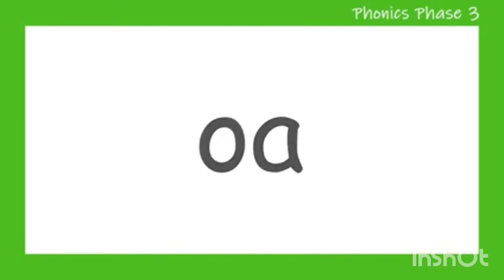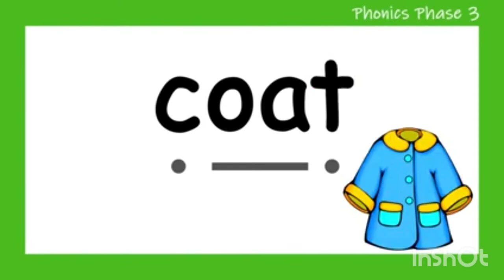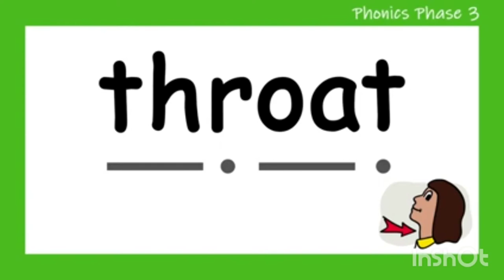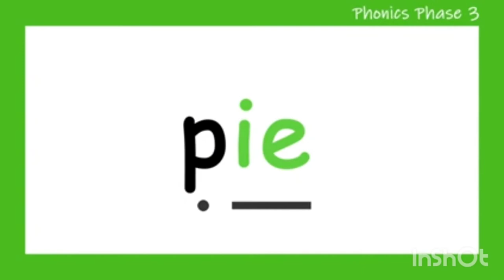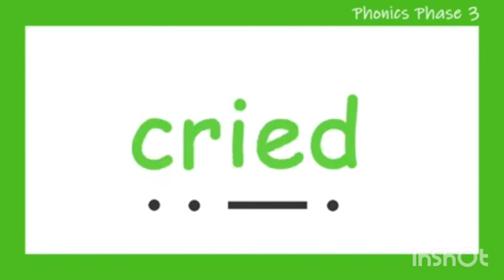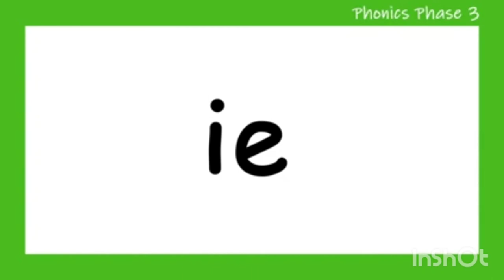Jollyphonics 'ie' ''oa'' words | 'ie''oa' Words digraph blending group 4 reading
The video contains all the words in the word bank of jolly phonics for reading, blending, and sounds words of the group 4  jolly phonics

This video contains all the songs in Group 4 Jolly Phonics. Let's teach the sounds of the English alphabet to our kids in a funny way .

This Video intends to teach sounding blending and reading of 2 to 3 letter words from Group 4
This is very important for lkg UKg kids to learn to start reading

 The quickest way to learn JOLLY PHONICS GROUP 4  sounds, actions and vocabulary. The songs  are  repeated twice so kids can  easily memories  them. Some words beginning with each  letter  are included so that kids will easily recognize them as well.